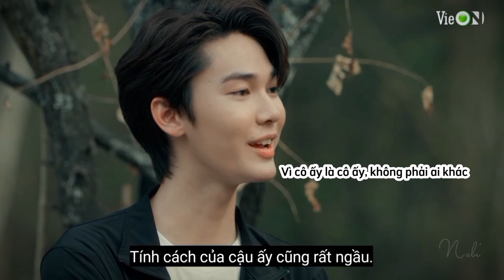NaiWhite in Home School (Part 5)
Nai and White's moments in episode 11-12 Home School

The film is about a mysterious school deep in the forest called Home School. This place is called the "home" of the students who study there and there are many mysterious teaching methods. To be able to study here, it is not the student but the student's parents who have to undergo a "test" to enroll their younger sibling. However, after a period of studying, the students here begin to have doubts about the school and begin to learn about the secret secret.
Name of the series: Home School นักเรียนต้องขัง - Ngôi trường bí ẩn
Cast: Dew Jirawat as Nai, Jane Ramida as White